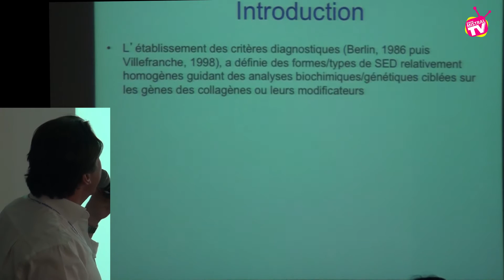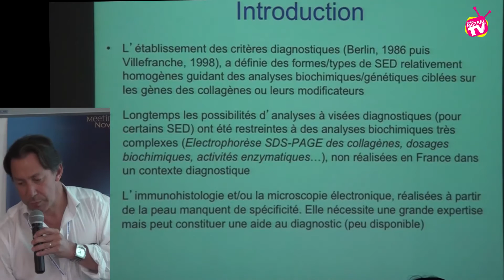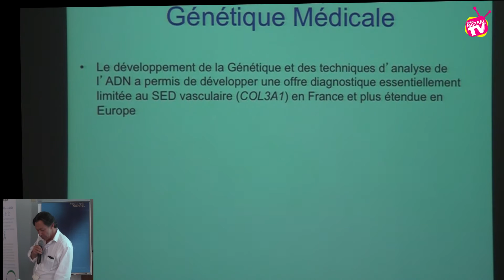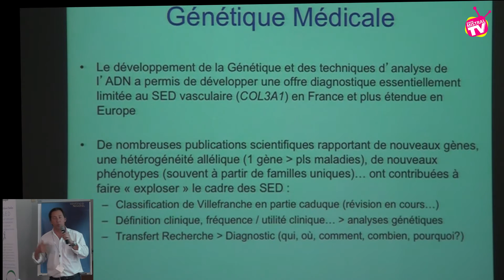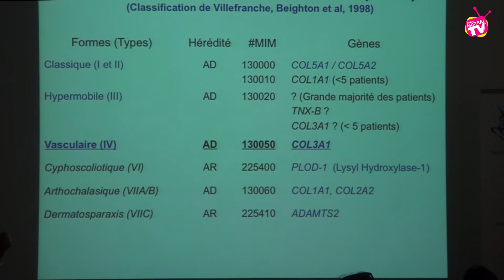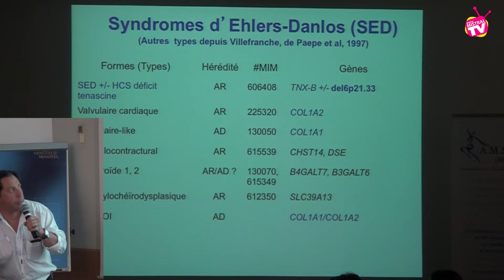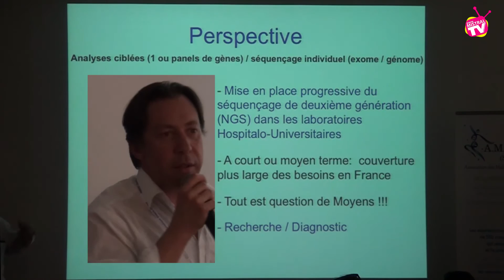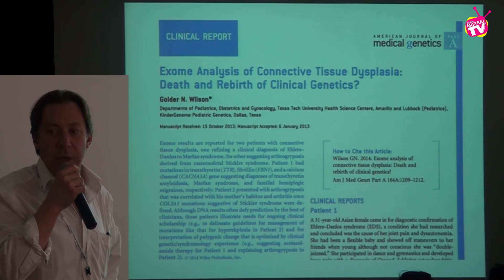Intervention Congrès national Ehlers-Danlos Dr Philippe KHAU VAN KIEN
Vous pourrez découvrir l'intervention du Dr Philippe Khaun Van Kien lors de notre congrès. il est généticien et prend en charge les Ehlers-Danlos.
Vous découvrez avec lui le cout, les besoins également liés à la génétique, notre prise en charge, la biopsie...
Les gènes identifiés, les différents types de sed...